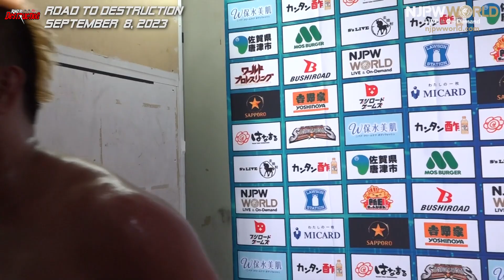njdest 3rd match Backstage 9/8/23 (with Subtitles)｜Road to DESTRUCTION 第3試合 Backstage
2023年9月8日(金) Road to DESTRUCTION
東京・後楽園ホール
第3試合：
矢野 通 & YOSHI-HASHI & 後藤 洋央紀 vs バッド・デュード・ティト & シェイン・ヘイスト & マイキー・ニコルス

September 8, 2023 “Road to DESTRUCTION”
Tokyo・Korakuen Hall
3rd match:
Toru Yano, YOSHI-HASHI & Hirooki Goto vs Bad Dude Tito, Shane Haste & Mikey Nicholls